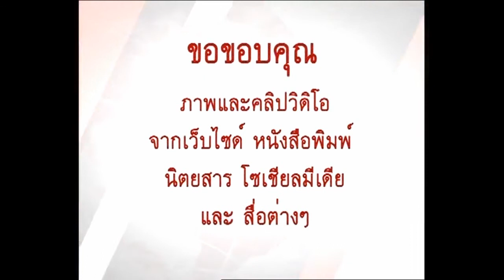ตนคุยข่าว 26 06 63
ตนคุยข่าวดำเนินรายการโดยหม่อมสองสิงห์และน้องอ้อม ทางสถานี People Tv ช่อง Psi 215 วันพฤหัสที่ 26 มิ.ย.63 เวลา 13.00 น.- 13.45 น. และ Rerun ในวันเสาร์ที่ 27 มิ.ย 63 เวลา 17.00 น.-17.45.น